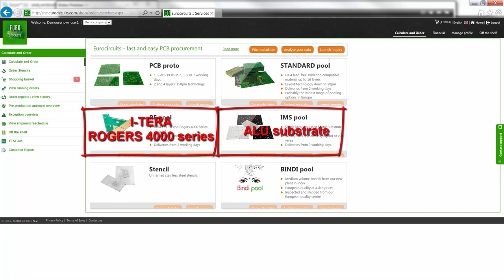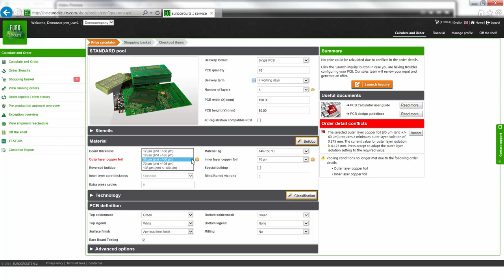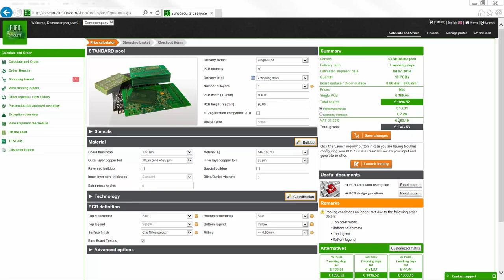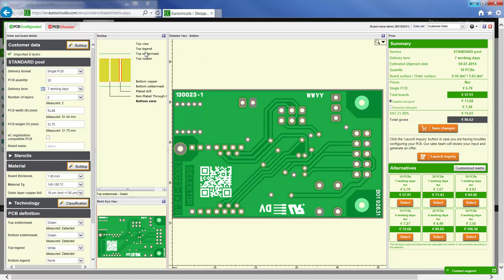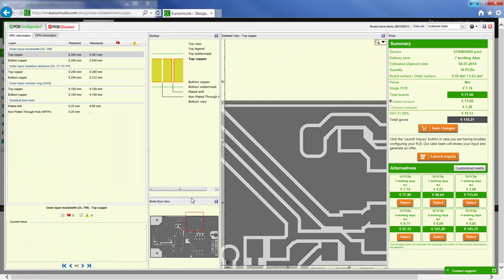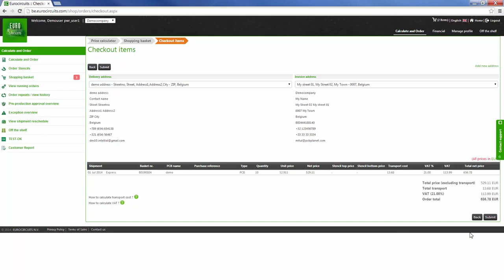Optimum PCB Design Flow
Your optimum PCB design flow achieved by using Eurocircuits' smart menus and visualization tools.